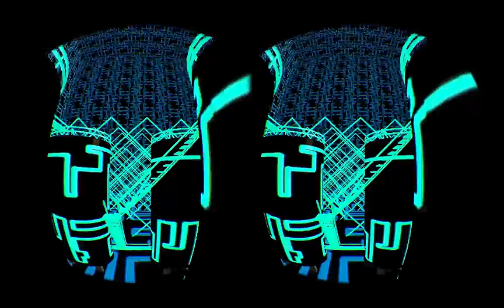DK2 demo test